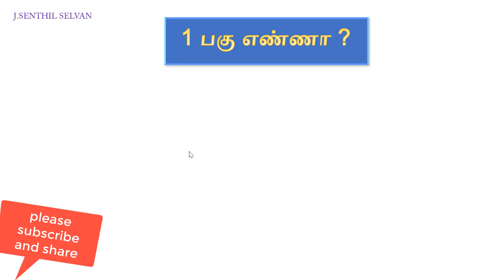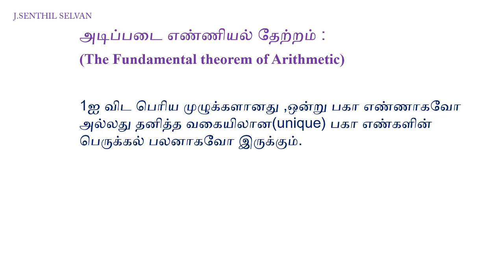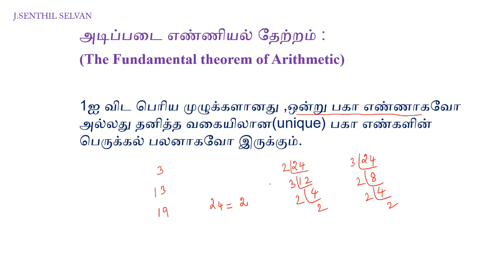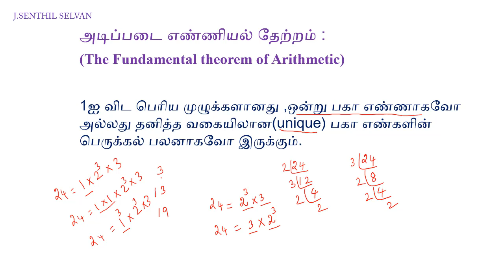WHY 1 IS NOT A PRIME NUMBER ?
This video explains why 1 is not a prime number.